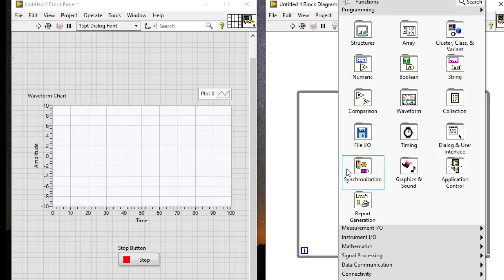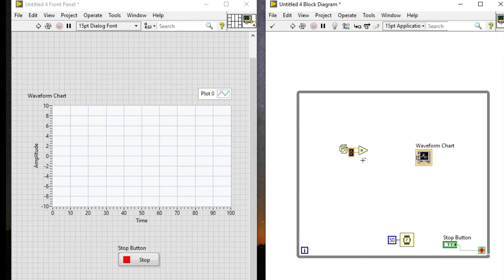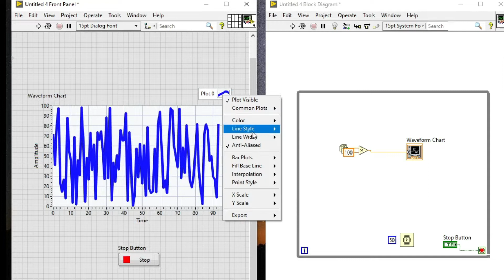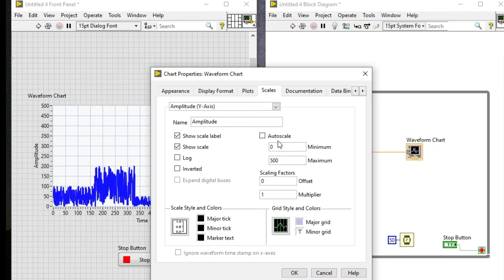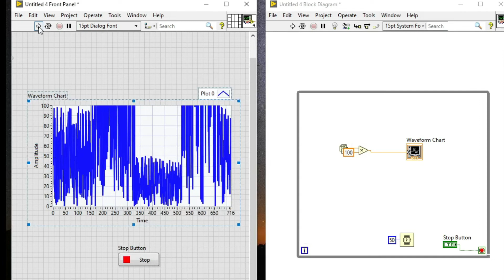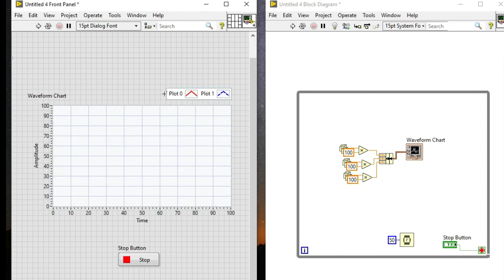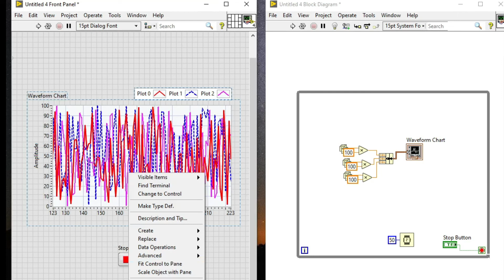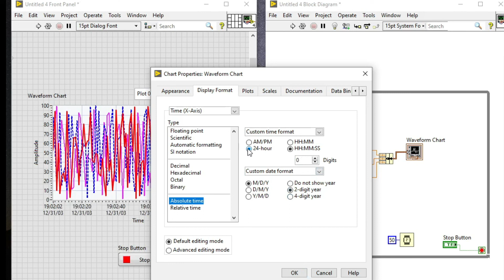📈 Uso de "Graph" en LabVIEW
✅ En este video aprenderemos a utilizar la función "Graph" en LabVIEW. Con esta función podremos graficar distintas variables

📝 Marcas de tiempo:
📌 00:00 Introducción
📌 00:16 Programación en LabVIEW del graph
📌 01:25 Cambio de color de la línea de la grafica
📌 01:41 Cambio del tipo de línea de la grafica
📌 01:57 Cambio del ancho de la línea de la grafica
📌 02:17 Escalamiento de la altura de la grafica
📌 04:08 Como graficar 2 o más señales en una misma grafica